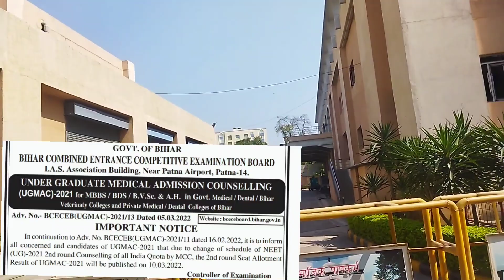medical student के साथ ऐसा क्यो 😫 || bihar neet cut off 2021 ||pmch patna bihar cut off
• Hello friends I am Anup kumar  (( Medical MBBS  student))
• i qualified neet 2021 **
• i am from BIHAR
              {{ Aapka Har Problem / Question Ka Jawab Dunga  }

                 Mai 0 se apni mehant pe aaj yaha tak pahuchaa
                      * without coaching only NCERT se *